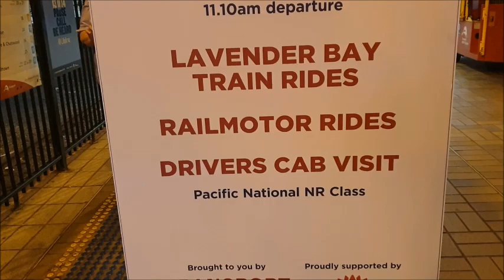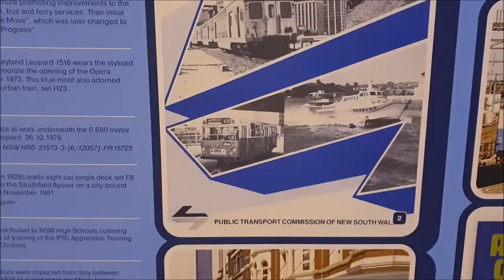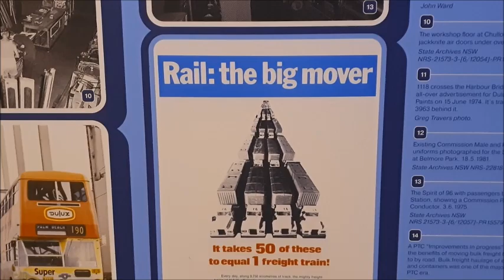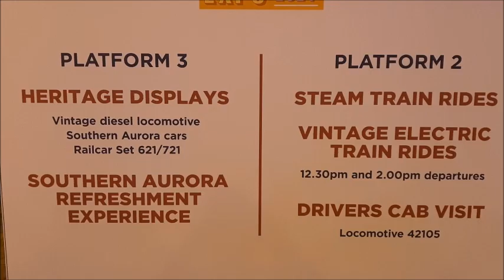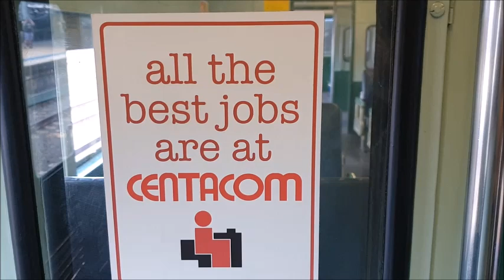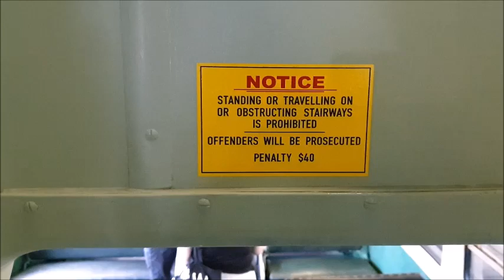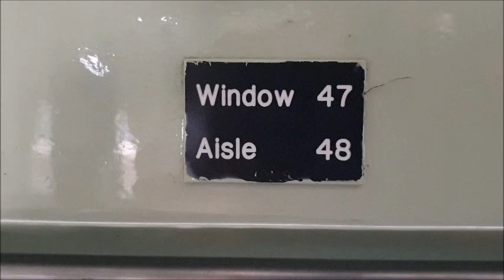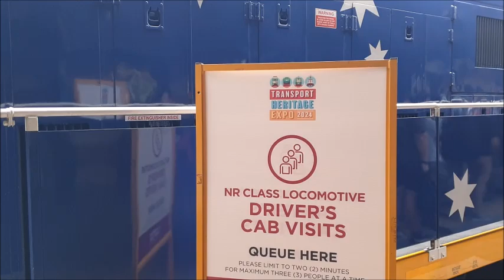Paul's Train Vlog 1639: Transport Heritage Expo 2024 - Day One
Vlog 1639

Transport Heritage Expo 2024 - Day One

Phil from @sydneytrainsvlogsmakes a Cameo Appearance in this episode.

Once again, Paul covers the 2024 Transport Heritage Expo over the three days that occurred during the NSW Labour Day Long Weekend. Day 1 highlights include a Brief Tour of W3, Heritage Buses and Trains including S28 and F1 departing from Central Station.

Why not become a Member of Paul's Train Vlogs? From as little as AUD$1.49 per month, you can enjoy all the perks as a Member of Paul's Train Vlogs. You can cancel at any time.

X: @PaulTrainVlogs